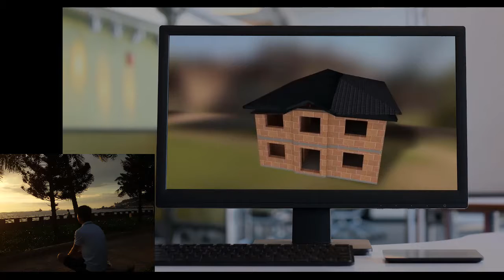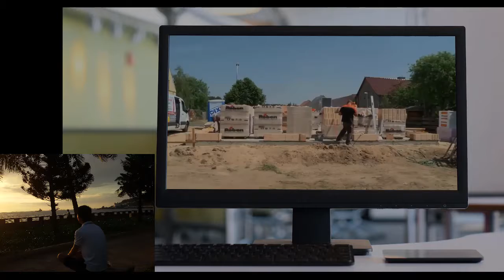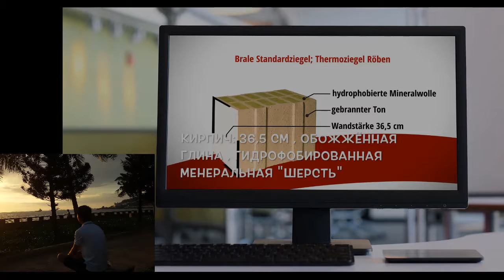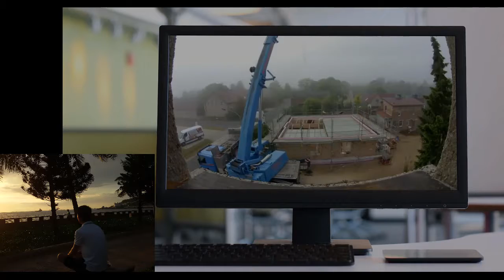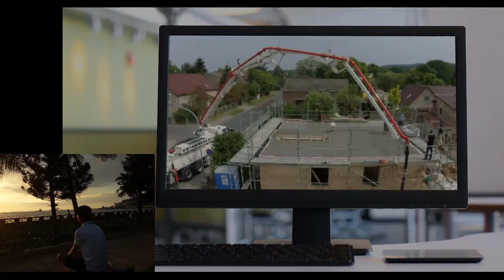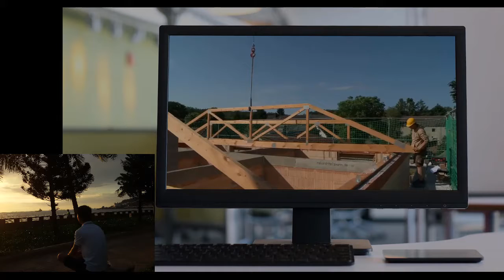Chưa đầy 15 phút đã có ngôi nhà đẹp. Bạn đã thử?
Bạn đã biết đất nước tỉ mỉ xây nhà như thế nào?